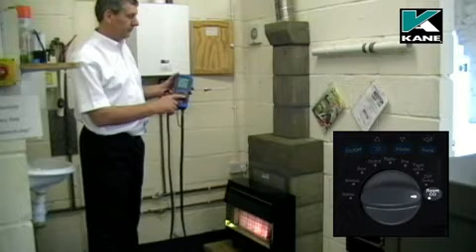Part 7 - Kane 425 Room CO Testing